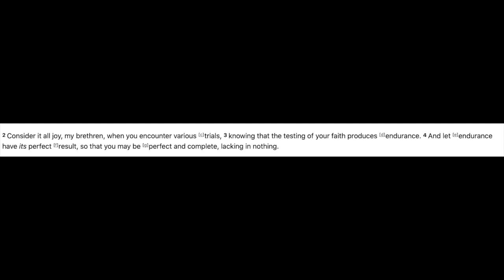Devotional: Do Not Enjoy Your Trials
Hello all - I am going to start doing some short videos of a devotional nature. This is my first installment. I'm going to encourage you from scripture NOT to enjoy your trials!

You'll see what I mean :)